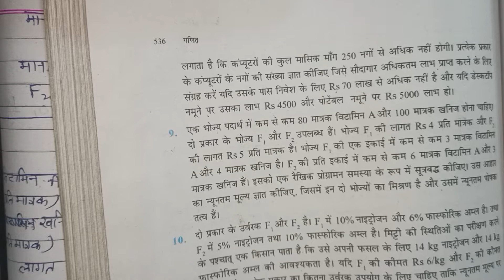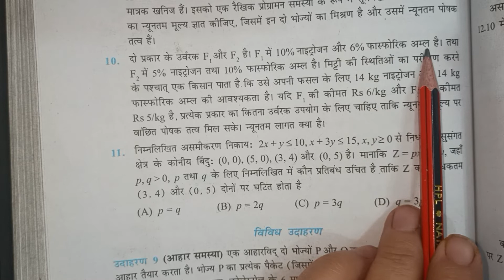Class12:Maths Lect10 Ex.12.2 Q9,Q10,Q11रैखिक प्रोग्रामन ncert UP Board Intermediate Linear programmi